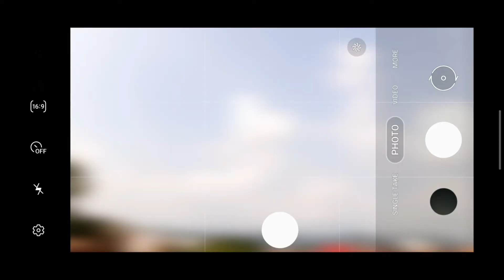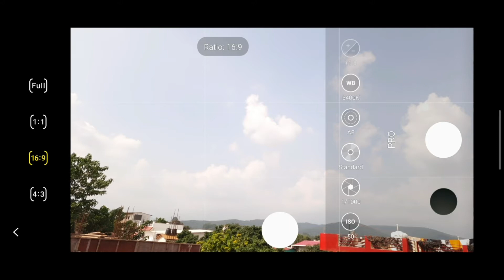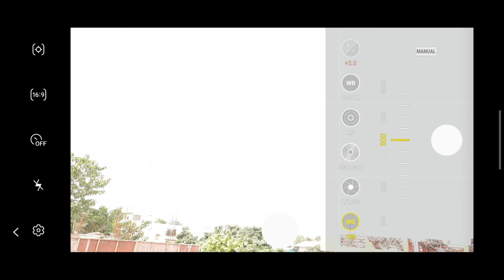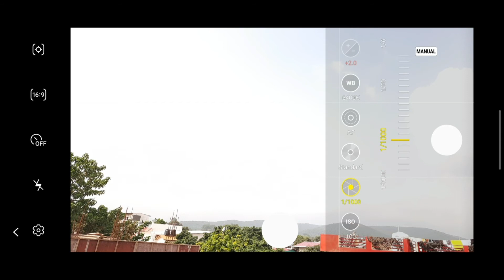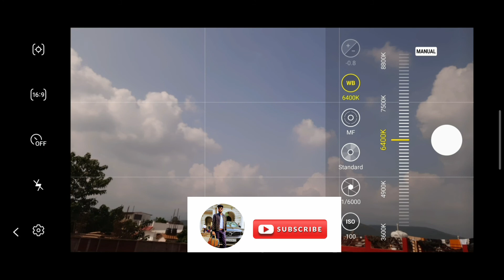How To Use Pro Mode | Samsung Galaxy M31s | Beginners Guide | Easy To Use | Gaurav Gupta | HT# 003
Hi All,
This video is in How To series, It educated how to use Pro Mode in Camera app of Samsung Galaxy M31s and also up skills you on Basic Camera features that includes ISO, Shutter speed, Auto focus, Manual Focus, Macro etc.

Genre: Hip Hop
Style: Dreamy
Instruments: E Piano, Synth Bass, Drums BPM: 90, Length: 2:00